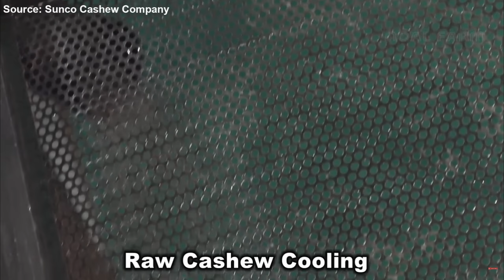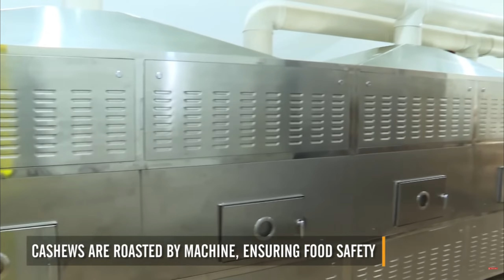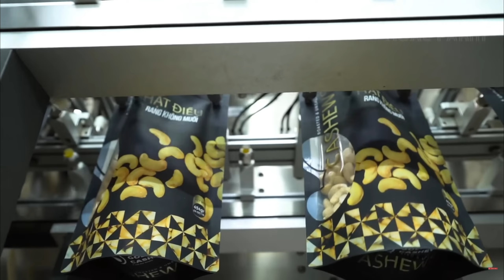Как выращивают и обрабатывают ОРЕХИ КЕШЬЮ | Полный процесс обработки | Noal Farm | Озвучивание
Орех кешью состоит из плода, в котором находится ядро. Настоящим плодом кешью обычно является орех. Это почковидная или сердцевидная семянка любого нормального сорта. Его цвет варьируется от бутылочно-зеленого до серовато-коричневого (сухофрукты). Он прикрепляется к концу мясистого стебля или цветоноса, который на самом деле является вместилищем цветка, то есть расширяется и набухает и образует ложный плод. Орех состоит из ядра и околоплодника или скорлупы.
Кешью — это тип ореха с мягкой консистенцией, сладким вкусом и очень питательным. Они родом из Южной Америки, в частности Бразилии, и были завезены колонистами в Африку и Индию. Регионы-крупнейшие производители орехов кешью на сегодняшний день — это Вьетнам, Индия. Кешью продаются как в сыром или жареном, так и в соленом или несоленом виде.

Terrier Waltz · Nat Keefe with The Bow Ties
Terrier Waltz